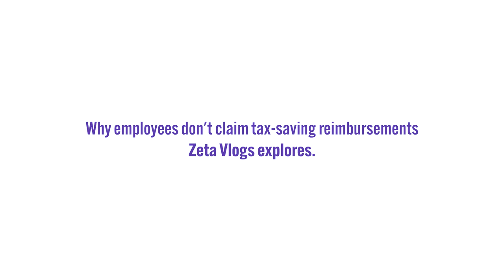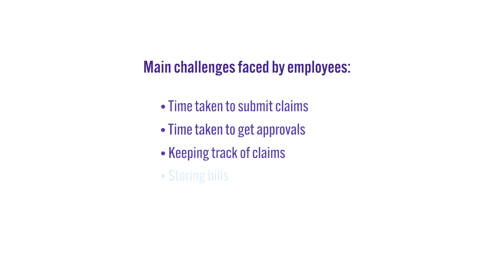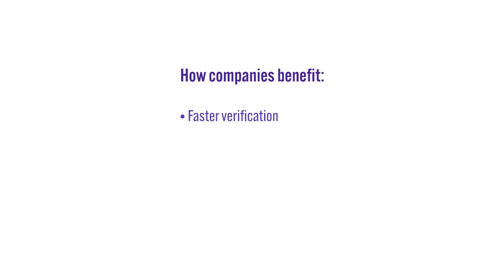Zeta Vlogs explores | Why employees don't claim tax benefits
According to a study commissioned to Nielsen, 67% of employees in India prefer more money in hand over reimbursements. Why do employees not claims their tax benefits? Let's find out.